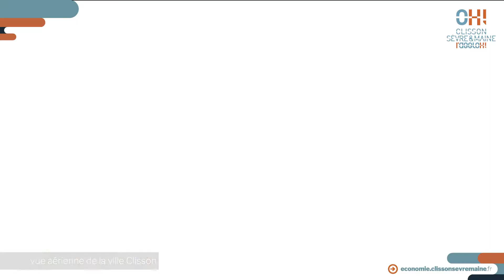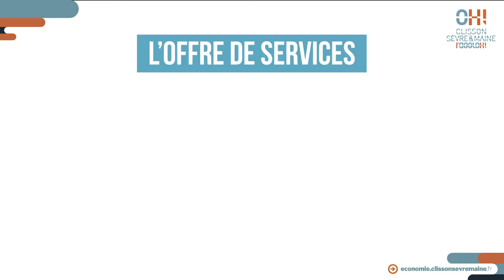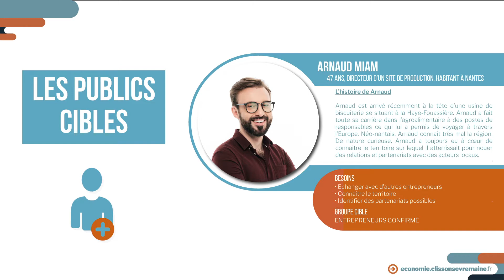Présentation du projet de Maison de l'économie de Clisson Sèvre et Maine Agglo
Situé à Clisson, parc d’activités de Tabari, à côté du futur siège de Clisson Sèvre et Maine Agglo, le projet de tiers-lieu porté par Clisson Sèvre Maine Agglomération est un lieu de vie permettant d’animer le monde économique et social, de contribuer à son développement, enfin de favoriser l’émergence et la concrétisation de projets innovants. Il ouvrira ses portes en mars 2022.